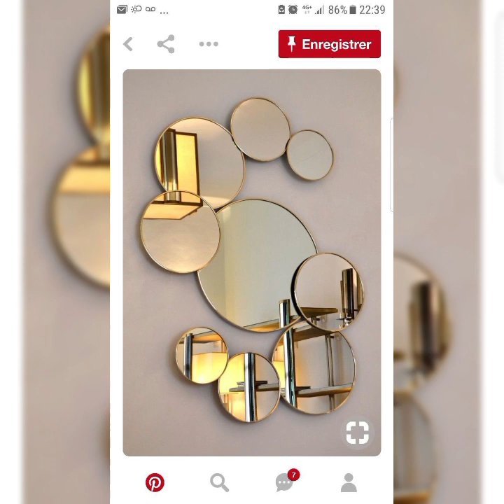latest and beautiful wall mirror decoration ideas 2022 /fashion grapes